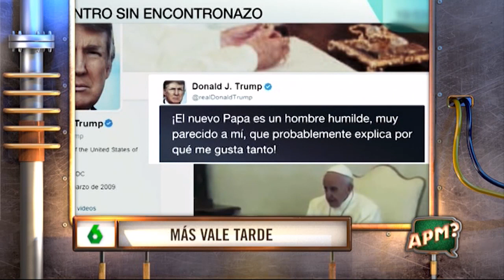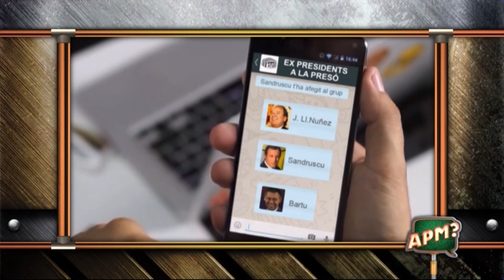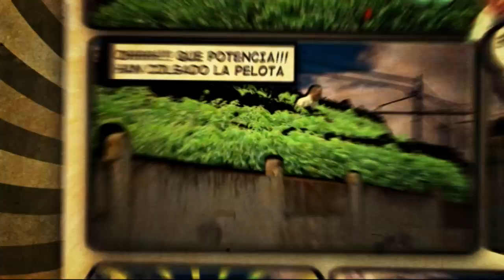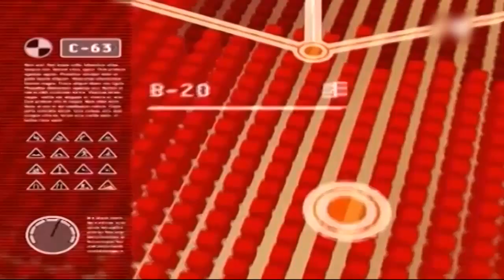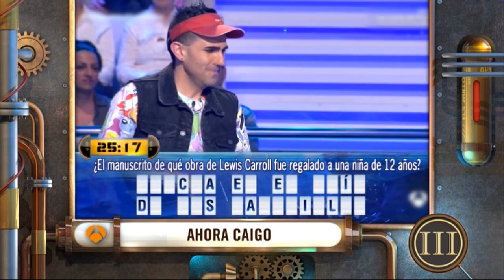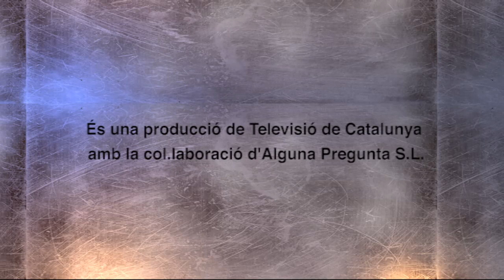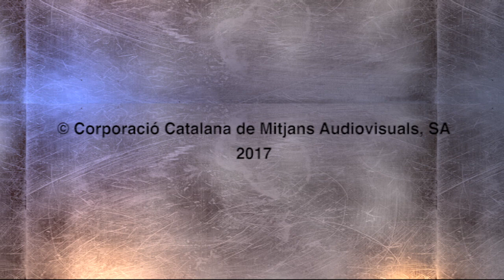APM? Extra CAPÍTOL 400- 04/06/2017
Bartomeu es diverteix amb el mòbil, a l’”APM? Extra”

Diumenge, Josep Maria Bartomeu descobrirà que l’han afegit a un nou grup de WhatsApp, però al president del Barça no li farà gaire gràcia. De qui deu haver estat la idea de convidar-lo?
També veurem una Shakira molt canviada en el programa de Pablo Motos. I doblarem la pel·lícula “No em cridis, que no et veig” amb alguns personatges de rabiosa actualitat.
Tot això i moltes coses més, en un programa de 30 minuts, amb el més divertit de l’actualitat televisiva i l’estil incomparable d’“Alguna pregunta més?”